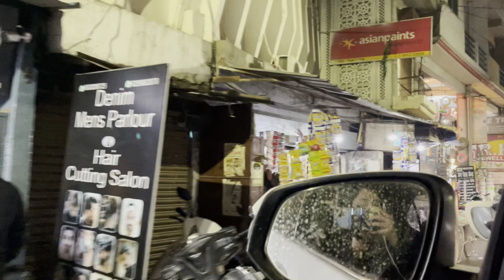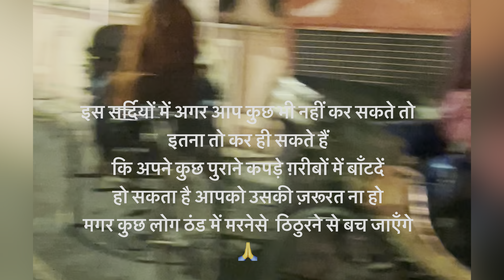लखनऊ में यहाँ मिलेगा आपको Chikankari lehenga वो भी उचित दामों में ॥Mubeen ki kulche Nihari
Chikankari lehenga
In affordable price